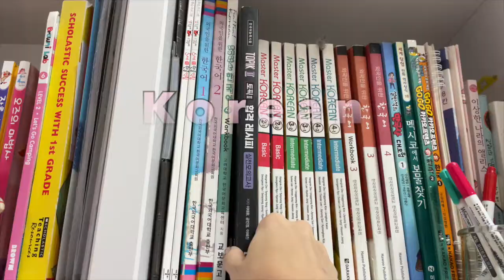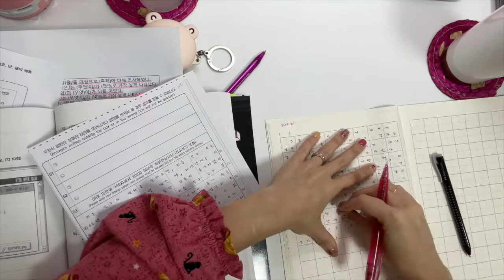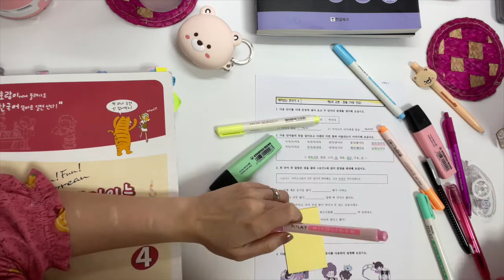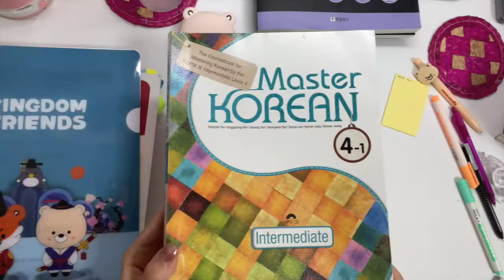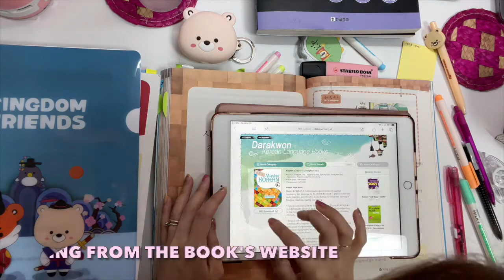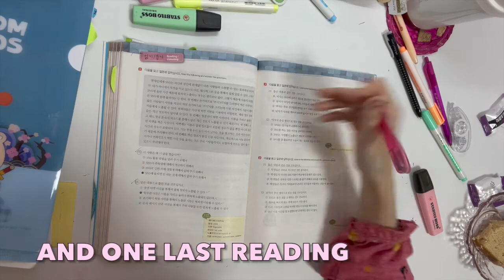¿Cómo estudio coreano por mi cuenta? Korean Study Vblog Episodio Piloto (ENG)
1 hora de estudio resumida en 7 minutos. Trato de tener una rutina similar todos los días y dedicarle al menos una hors diaria al estudio del idioma.

¿Tienen más consejos, ideas o tipos para aprender coreano?